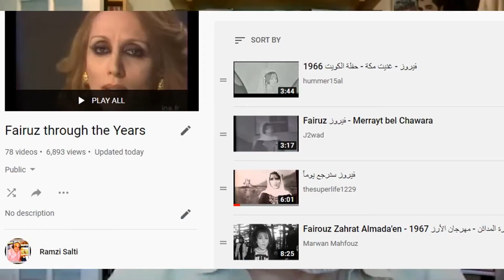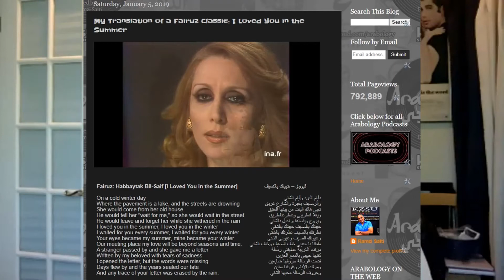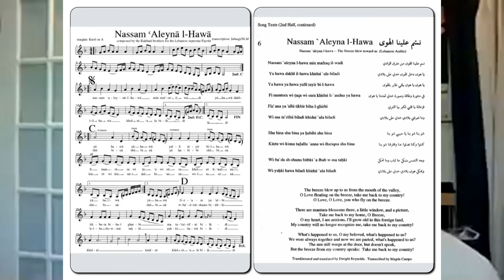Ramzi Salti's Fairuz Lecture (Excerpts) مقتطفات من محاضرة رمزي سلطي عن فيروز لغير الناطقين بالعربية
Excerpts from Dr. Ramzi Salti's music class (online) about Lebanese singer Fairuz.  No students appear in this video

مقتطفات من محاضرة الدكتور رمزي سلطي حول فيروز--للطلاب الاجانب ذوي المستوى المتوسط.  قد تم حذف جميع وجوه واصوات الطلاب من هذا الفيديو القصير